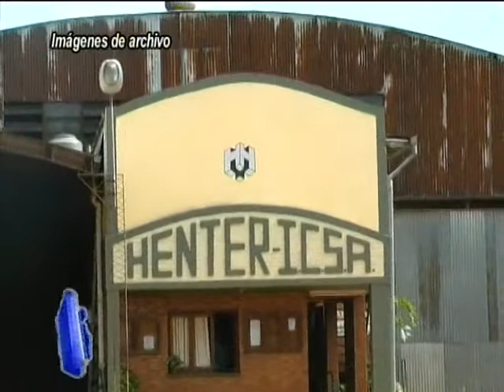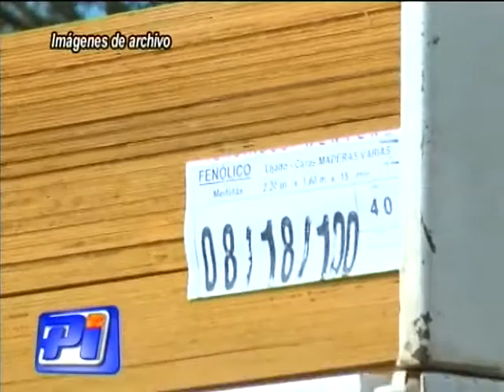Empleados de Ex fabrica Henter preocupados por el cese de actividad laboral.-